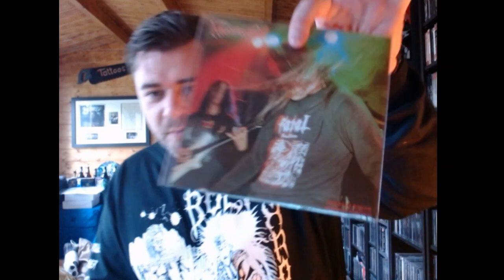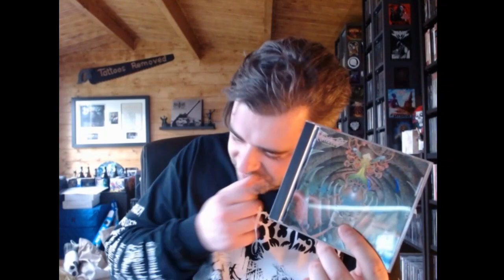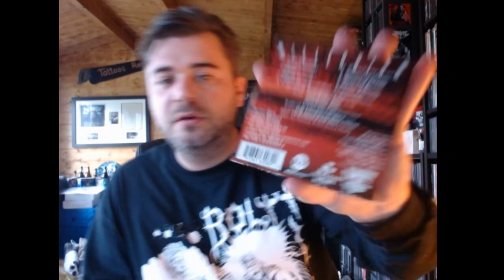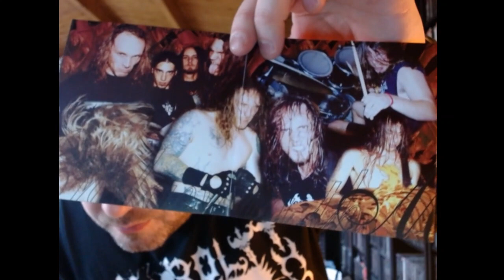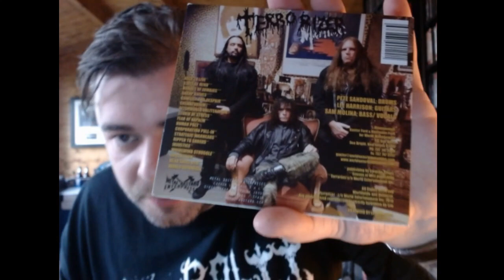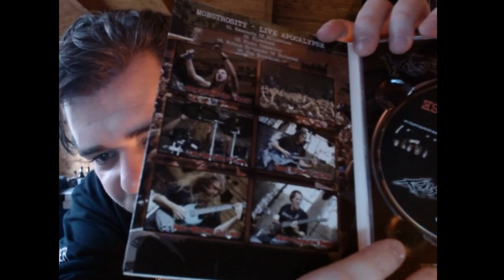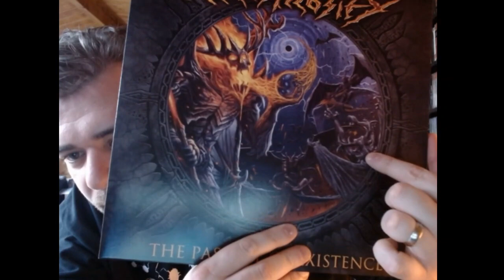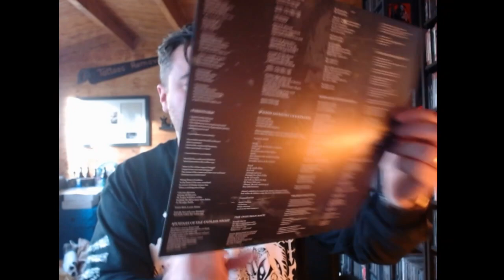Monstrosity - Retrospective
A retrospective of one of Death Metal's most criminally under rated bands, The almighty Monstrosity \m/